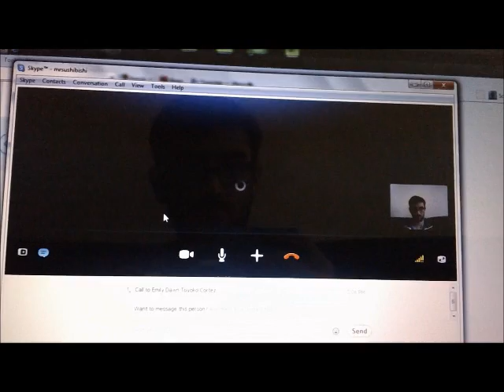revlog 4 IT'S SOOO CHEESEY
So today was a better look at how college life actually is, when procrastinating of course.